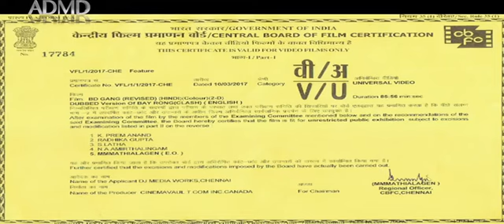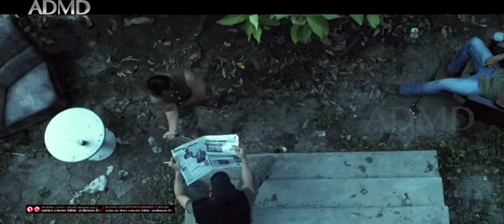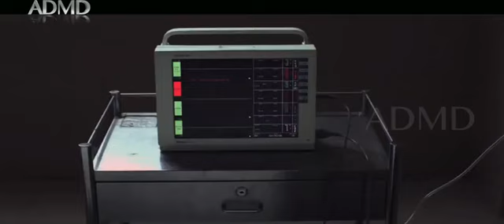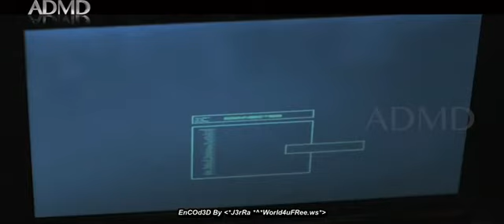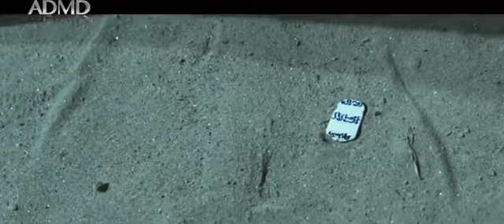Movie GANG in urdu doubing